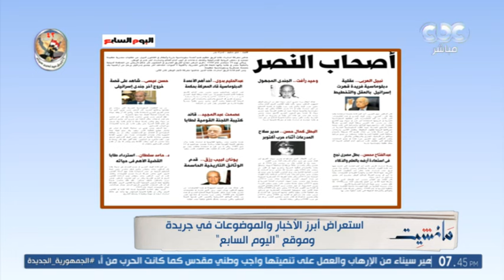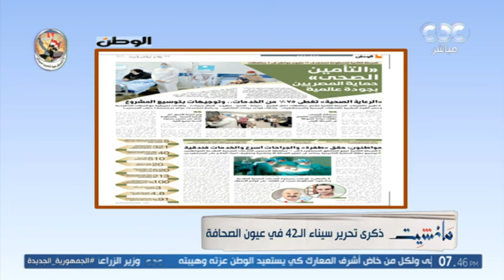همت سلامة رئيس التحرير التنفيذي لـ"اليوم السابع" تستعرض أبرز الموضوعات والأخبار في الجريدة غدًا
برنامج مانشيت | تحرير سيناء والعيش السياحي.. همت سلامة رئيس التحرير التنفيذي لـ"اليوم السابع" تستعرض أبرز الموضوعات والأخبار في الجريدة غدًا